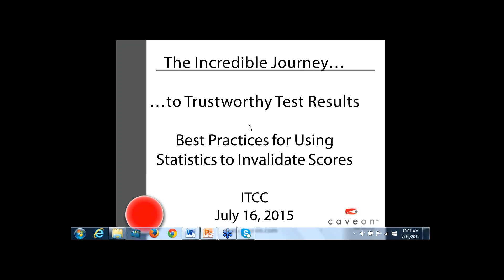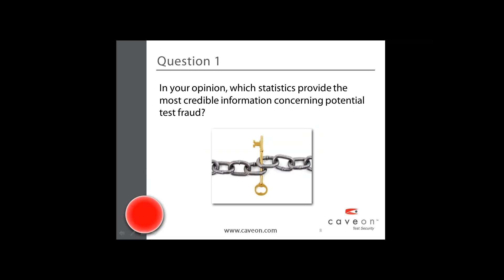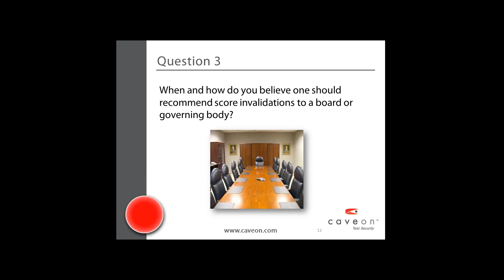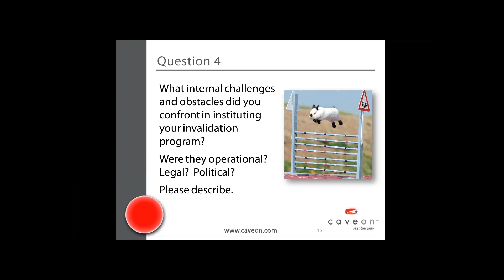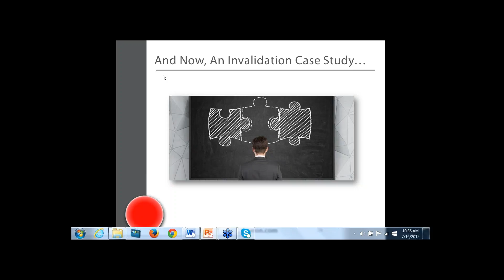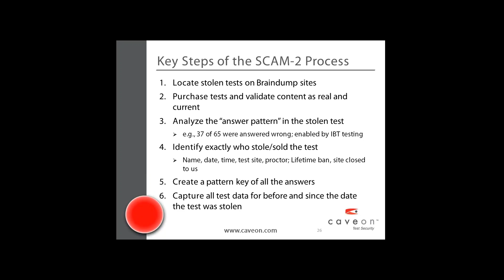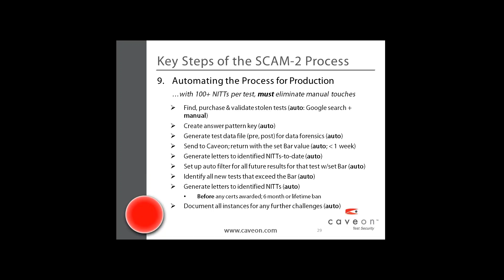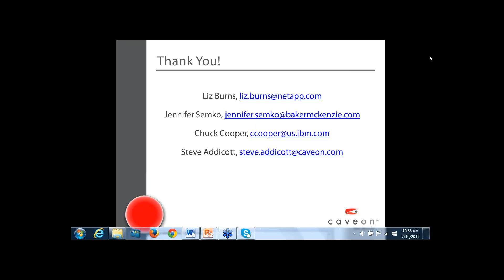ITCC Member Webinar - Best Practices for Using Statistics to Invalidate Scores- July 2015